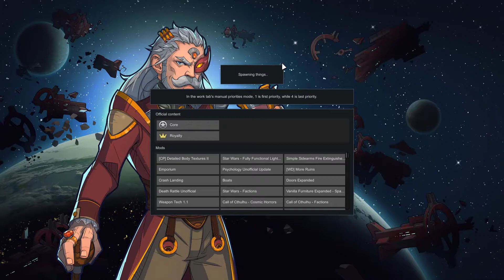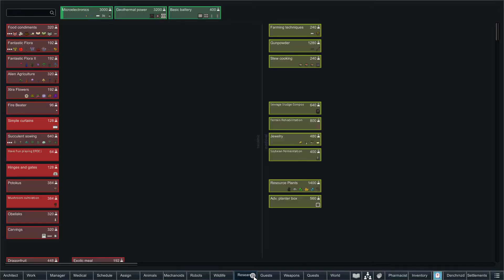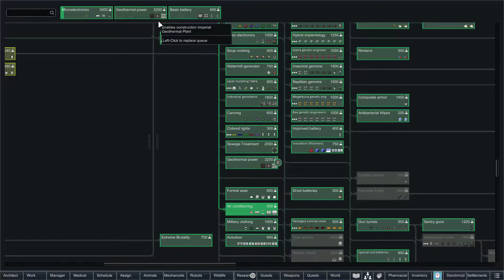Force Powers Activate!!! ~~ Let's Play RimWorld: Royalty! Laztowne! 009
After a couple bad end death scenarios we get mad... and LAZ gets mad too! Laz gets mad enough to TAP INTO THE DARK SIDE OF THE FORCE!
He uses this newfound dark side power to COMPLETELY END a few baddies and goes about his day!
The world will never be the same... despite being an eminently logical Vulcan... Lazpev has learned the pragmatism of embracing emotions!

Also it's like.. our birthday or somethin today! So there's that!

Believe it or not, Lazpev Bendable is a friend and fan!